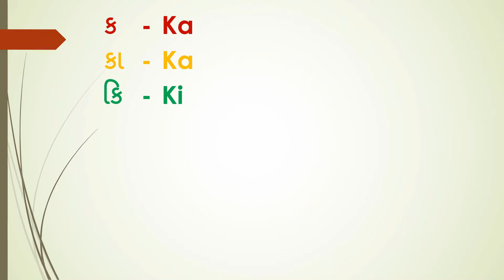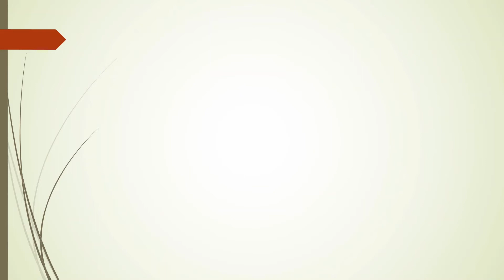બારાખડીનું ગુજરાતીમાંથી ઇંગ્લિશ | Gujarati To English